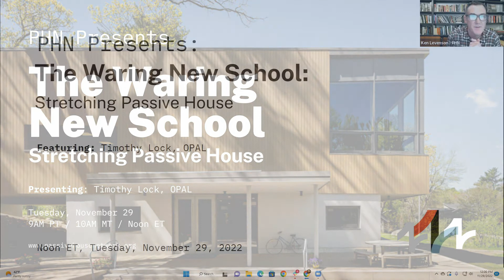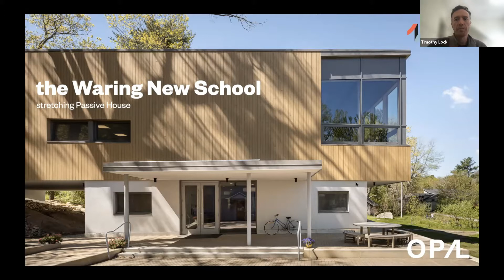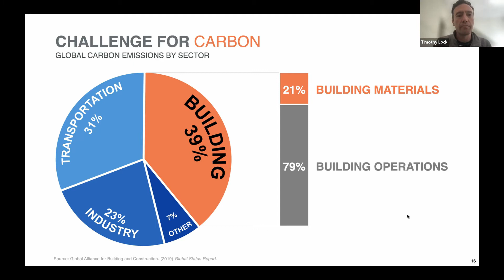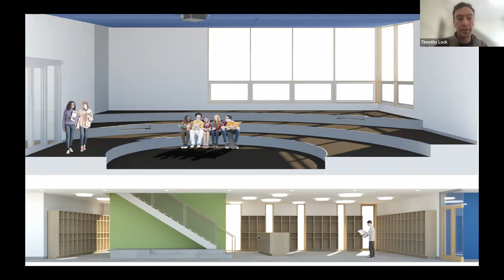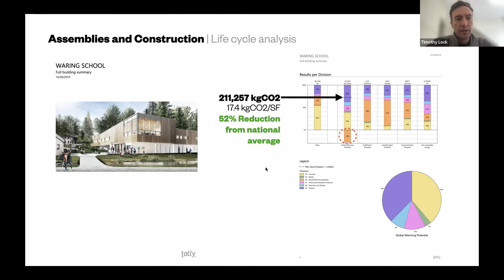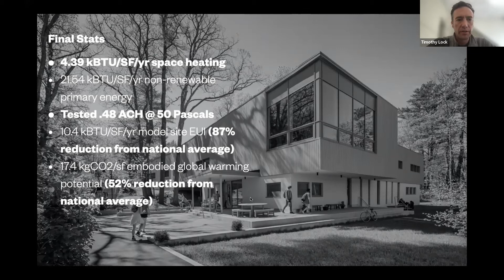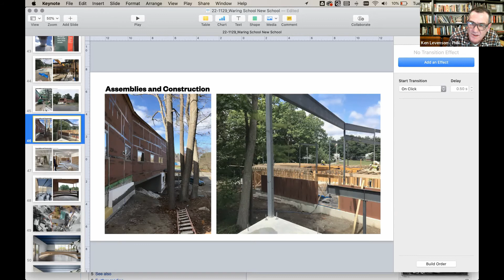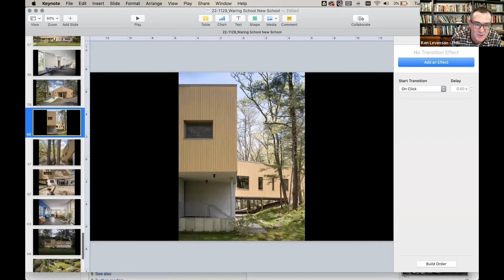Passive House Case Study: The Waring New School | PHN Presents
In order to facilitate a broad adoption of the Passive House standard as a governor for design, projects that attempt to achieve the standard, without compromising user programming or architectural design excellence, become natural bellwethers for new frontiers of what is achievable within the framework. The Waring New School, in Beverly Massachusetts, represents one such opportunity. On the verge of certification under PHI, this 13,000 square foot middle-and-high school classroom building achieves the Passive House standard, while addressing a broad range of client program and site ecology and accessibility requirements. It is an example for how Passive House can be used as a didactic agent of change and stretch Passive House objectives beyond energy use alone.